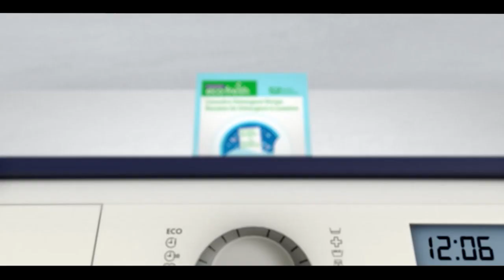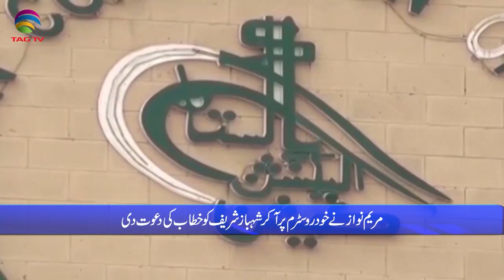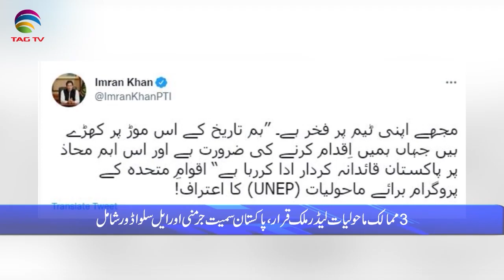Pakistan News Bulletin with Rukhsar Shahzad, March 29, 2022